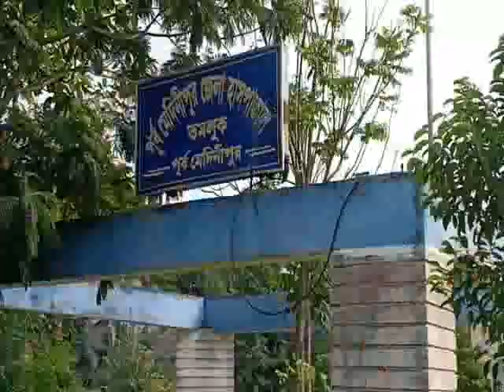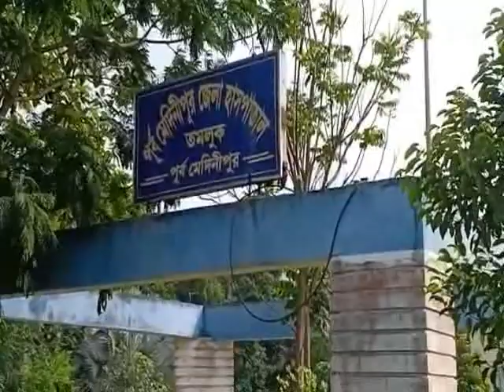MAYNA BAKCHA CLASH 11 05 19 SAMIR MAITY